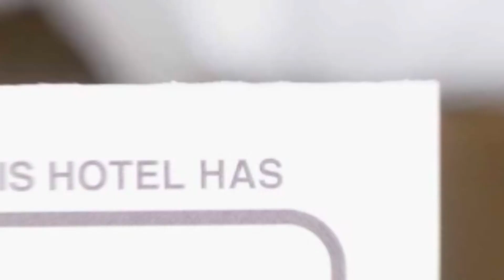Hotel Class hotel review | Hotels in Bucharest | Romanian Hotels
Hotel Class hotel video review. Hotels in Bucharest, european 4 stars hotels.